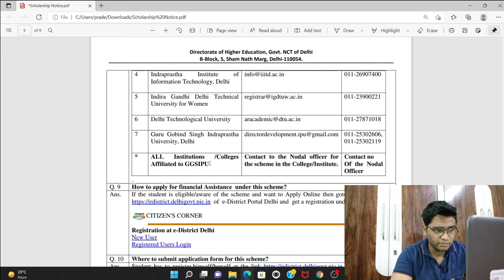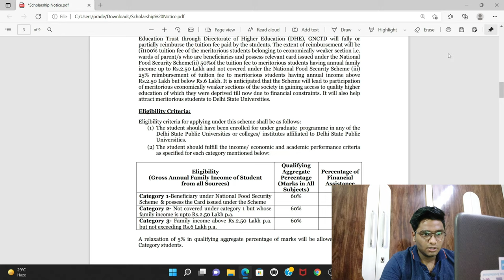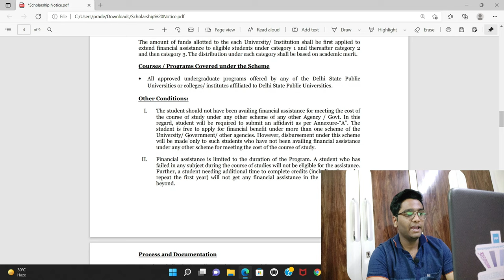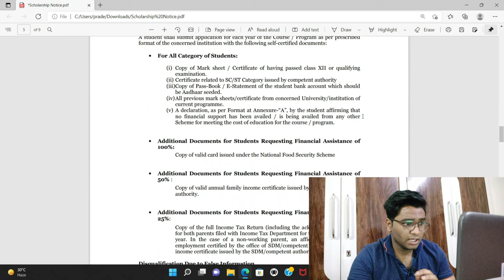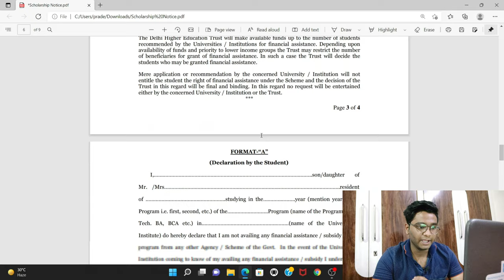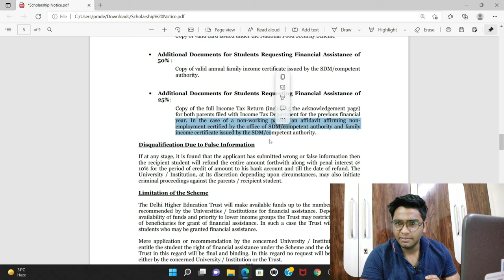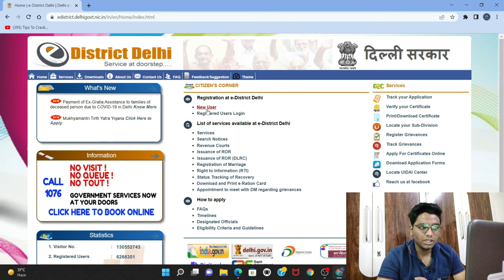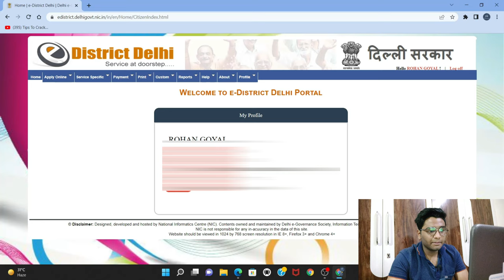Get 100 Percent Scholarship for Delhi Colleges | DTU,IIITD,NSUT,IGDTUW,IPU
Watch this video till the end 🤘🤘& if you guys enjoyed this video so, please
Ek cheez aur , "🔥Never Stop Growing 🔥"

Tags(Please Ignore these) :-
fee waiver dtu
fee waiver iiitd
fee waiver nsut
fee waiver ipu
delhi government scholarship
delhi government fee waiver
dtu fee waiver
iiitd fee waiver
iiit delhi fee waiver
delhi govt scholarship scheme 2020
fee waiver for delhi colleges
ipu fee waiver
scholarship scheme jac delhi
delhi scholaship scheme
nsit scholarship
dtu scholarship
scholarship scheme
jac delhi 2022
scholarship in dtu
jac delhi
ipu 2020
edistrictdelhi.nic.in
igdtuw
ipu
dtu
nsut